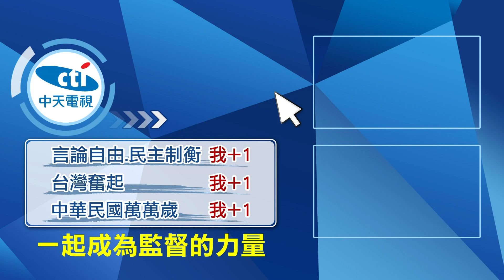【每日必看】偕妻遊栗松溫泉回程胸悶 山友突倒地亡@中天新聞CtiNews 20211126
高雄一名李姓男子帶著妻子及5名山友、一起到台東海瑞鄉的栗山溫泉爬山。沒想到準備折返時，李姓男子突然呼吸困難，休克倒下。警方獲報後，偕同警消前往山上搶救，但男子已經沒有生命跡象。

歌名: Sunspots
作者: Jeremy Blake
類型: Dance & Electronic
氣氛: Happy Music